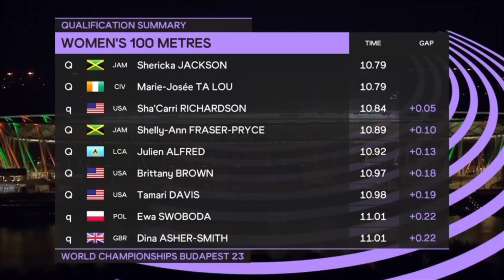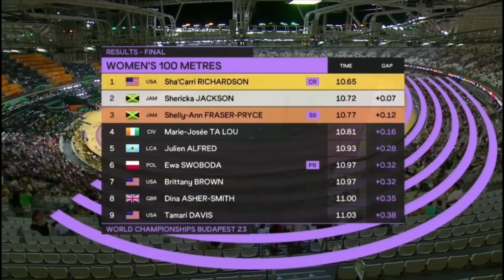How Sha'Carri Richardson Won the Women's 100m at 2023 World Championships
Sha'Carri is the newly crowned champion of the women's 100m after winning the final in emphatic fashion at the World Championships at Budapest. In this video we take a look back at the final as well as the heats and semis